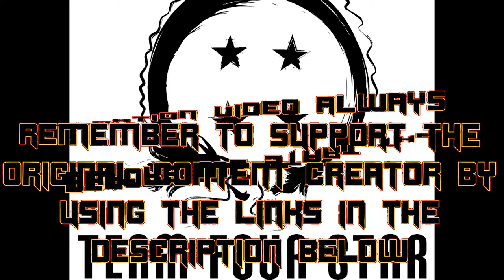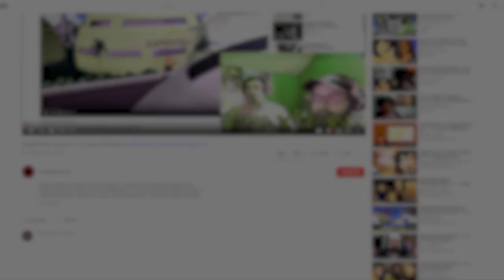DieselDust PILOT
The new series from TFS just dropped yesterday...at least at the time of this writing and recording, so in good spirits and hopes we will check it out and see how it is.